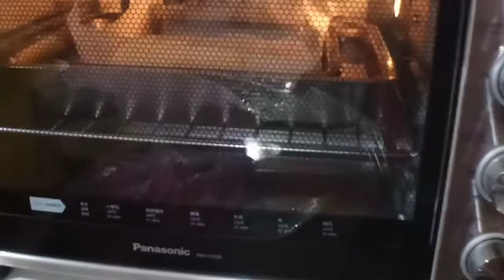Sponge chese cake lumer siap memanjakan para penikmat cake 🤗🤗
Resepi :
 A

180 gr keju chedar parut
125 cc susu cair
40 gr butter

B

3 biji kutel ( kuning telur)
45 gr trigu protein rendah
1/2 sdt vanili powder

Buah kering ( optional )

C

3 biji putel ( putih telor)
80 gr gulpas butiran halus
1 sdm air jrk nipis, air lemon, cuka

Tonton video nya lbh detail,, semoga bermanfaat,

Biar tdk ketinggalan klo saya upluod video selanjutnya 🙏🙏🙏🙏